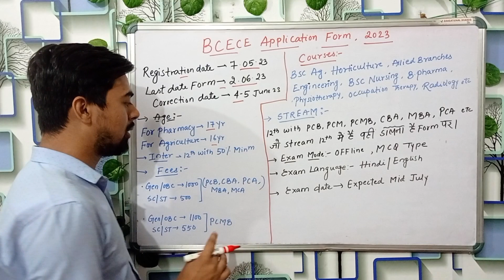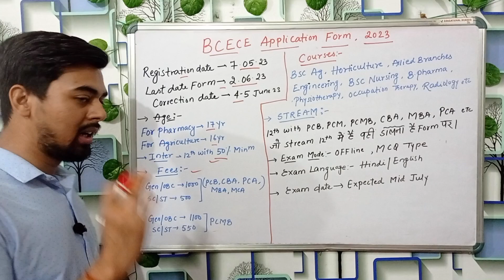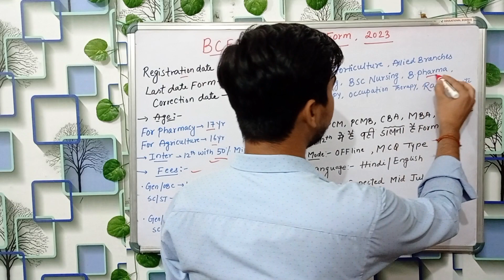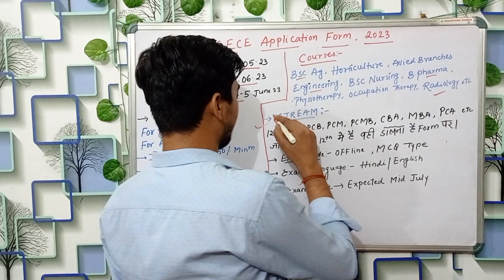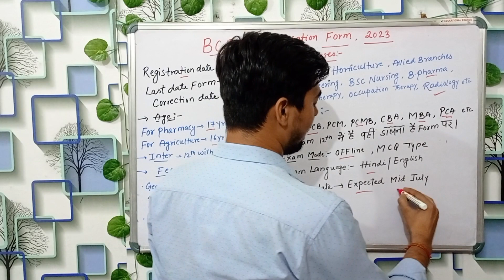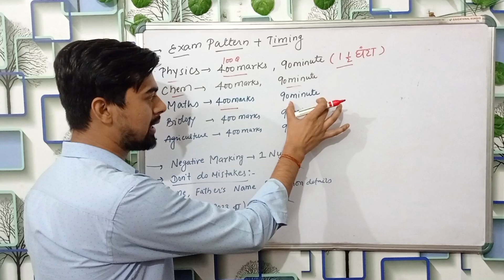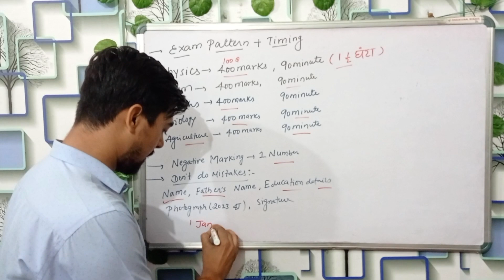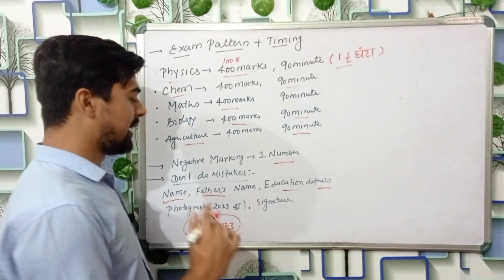BCECE APPLICATION FORM RELASED| Eligibility, Fees Exam pattern, B.pharma Agriculture,Bsc Nursing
Bcece form kab aayega
Bcece bsc agriculture nursing form